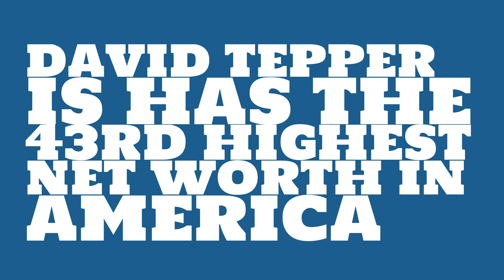David Tepper: 2017 Net worth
Watch this video to learn about the 2017 net worth of David Tepper.